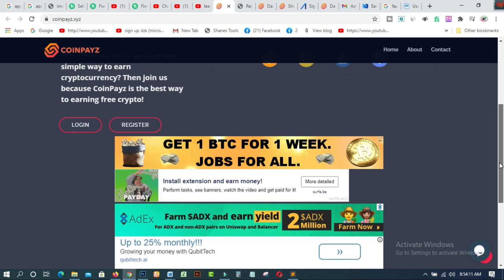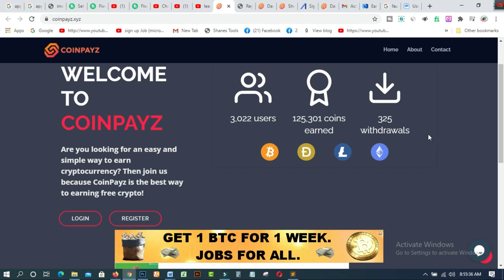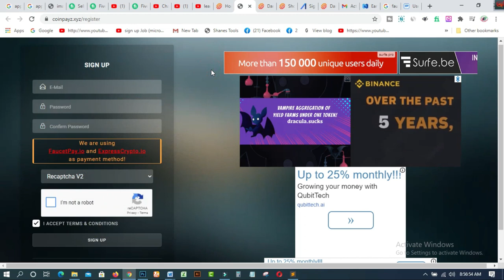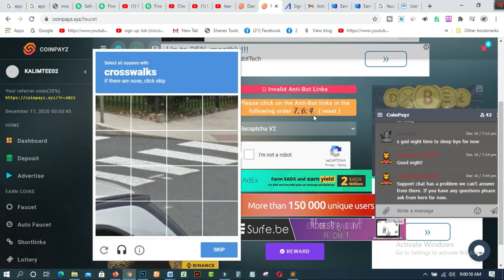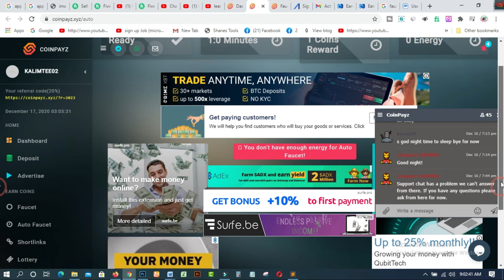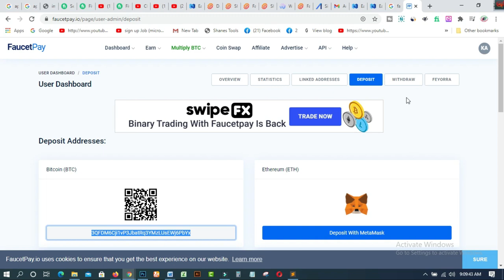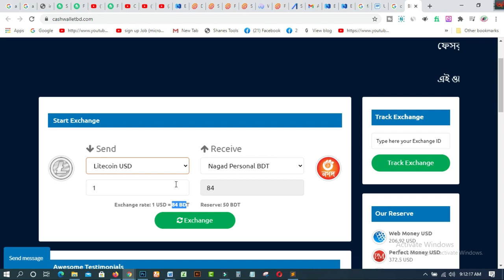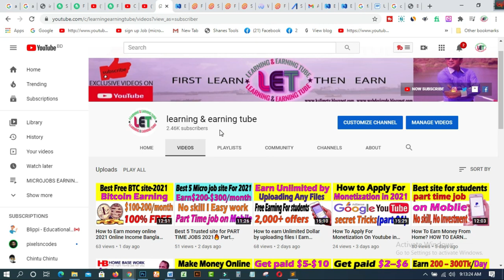Unbelievable Opportunity to Earn Free Bitcoin 2021 Zero Investment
In this video you will find Unbelievable Opportunity to Earn Free Bitcoin  2021 Zero Investment. Free bitcoin earning is one of the best processes to ensure extra from home on your Mobile or Computer. NO skill or Investment, Experience will be needed to start earning from here.

1. How to create fiverr account on android easily
2.9 free trusted sites for selling Logo-2019 II Amazing sites for selling logo
3.ঘরে বসে অনলাইন সার্ভে করে দৈনিক 12 ডলার ইনকাম করুন Best Online Surveys 2020
4.Need Donation For Education Top 16 Crowdfunding Sites for College and Educational expenses
5.Spin & Earn Money App Bkash App Payment | Online Income Bangla 2019
6. প্রতিদিন Zalinks থেকে অন্তত ৫ ডলার ইনকাম করুন Iসরাসরি বিকাশ পেমেন্ট নিন I BEST Copy Paste Typing-2020
7. বিকাশে ৫০ হাজার টাকা ইনকাম I Bkash Make Money Online 2020 I Online Income BD Bkash Payment.
8. how to sign up on 4 Microworkers websites to earn More -2019
9. Upwork English spelling test (US version) answers 2019
10. Upwork English spelling test (U.K version) and Answers 2019
11. 2019 Upwork Readiness Test and Answers ( GET 5 out of 5)

12. ৯ টি সাইট থেকে ফ্রিতে সহজে লাখ টাকার আর্থিক অনুদান নিন ।
13.9 free trusted sites for selling Logo-2019 II Amazing sites for selling logo
14. KajKey  -থেকে-আয়-করবেন-যেভাবে II how to earn by BID on KajKey
15.10 best & free fundraising websites for all-2019 II fundraising websites